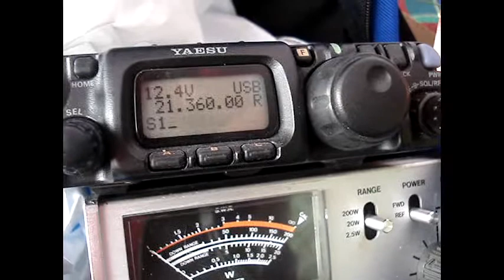JE7YSS as received on Schiermonnikoog Island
JE7YSS as received on Schiermonnikoog Isl. EU-038. Antenna was a groundmounted Superantenna MP-1 with 4x radial of 10m long. I tried to call, but there were too many that wanted to make a QSO and this station was looking for UK stations.